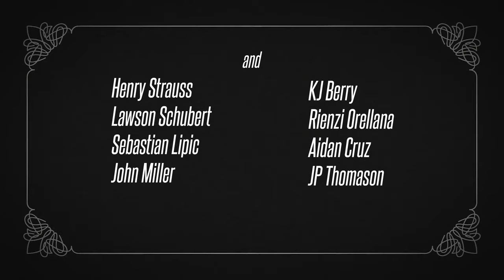It's A Wonderful Life Junior Class Stage Performance @ Chesterton Academy of Our Lady of Victory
🌟 Experience the magic of the holiday season with Chesterton Academy's Our Lady of Victory Junior Class of 2025 in their enchanting stage performance of "It's A Wonderful Life"! 🎭✨

Join us for a heartwarming journey through the timeless tale of George Bailey and the impact of one individual's life on an entire community. The talented students of Chesterton Academy bring this classic story to life with their passion, dedication, and theatrical prowess.

🎄 Date: December 14, 2023
🕰️ Time: 7pm
📍 Venue: Littleton Church of Christ Auditorium

Get ready to be transported to the charming town of Bedford Falls, as our young performers showcase their acting skills, captivating the audience with every scene. From the heartwarming moments to the uplifting messages, this stage adaptation promises an unforgettable experience for the whole family.

🌈 This performance is a testament to the hard work and creativity of the Our Lady of Victory Junior Class. The students have poured their hearts into creating a show that not only entertains but also reflects the spirit of the holiday season.

🎟️ Don't miss your chance to witness this magical production! Share the joy of the season with Chesterton Academy's Our Lady of Victory Junior Class in "It's A Wonderful Life" – a celebration of love, community, and the true meaning of Christmas.

👏 Let's come together to support these talented young performers and celebrate the spirit of giving and gratitude. Get ready for an evening filled with laughter, tears, and the warmth of the holiday spirit.

🌟 Spread the word, mark your calendars, and join us for a magical night at Chesterton Academy's Our Lady of Victory Junior Class Stage Performance of "It's A Wonderful Life"! 🌟